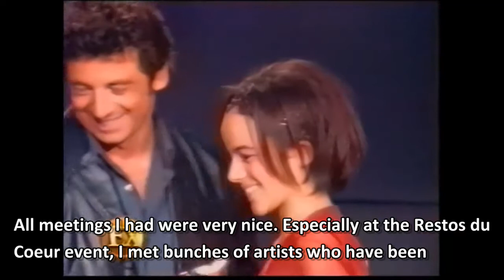Alizée 2001 09 25 Interview Exclusif in Ajaccio, with English subtitles.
Alizée 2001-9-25 Megamix Interview in Ajaccio